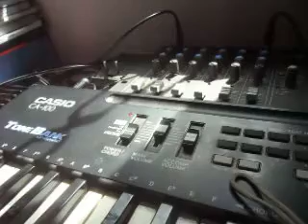SACRO CUORE DI GESÙ E MARIA PT. 573 (SAUDADE DO BRASIL PT. 10) (2021) MATTANÓ